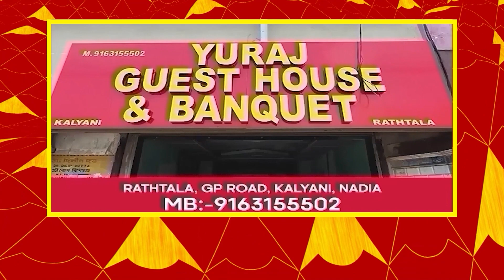দু'রমুশ বাংলাদেশ, ১৩৩ রানের বিশাল ব্যবধানে জয় ভারতের#INDvsBAN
দু'রমুশ বাংলাদেশ, ১৩৩ রানের বিশাল ব্যবধানে জয় ভারতের